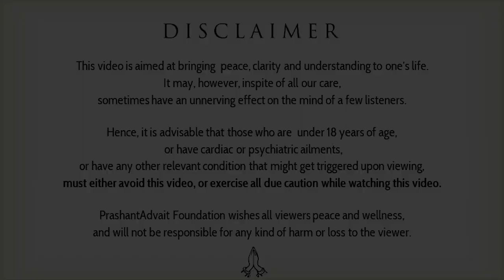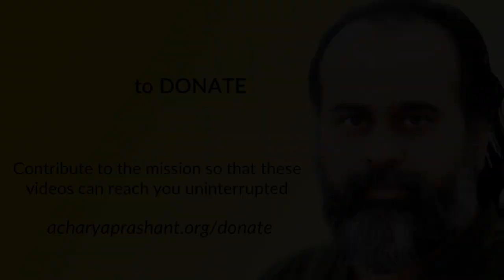Women in revealing dresses: liberation, or titillation? || Acharya Prashant (2020)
Video Information:
Interview Session, 12.01.20, Advait Bodhsthal, Greater Noida, India

Context:
Is wearing short dresses a reason for rape?
Why does our society restrict us from wearing short dresses?
Is wearing bold dress a symbol of freedom?